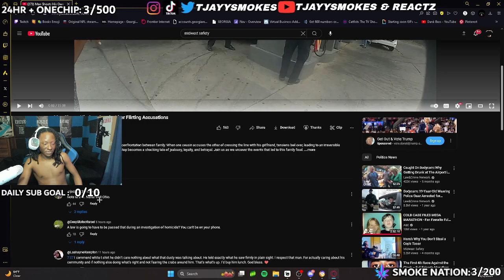Man SHOOTS His Own Cousin After Flirting Accusations | FRIED REACTION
I STREAM EVERYDAY ON TWITCH WITH SMOKE NATION COME JOIN!!

TjayySmokes Official clip and smoke channel. If you missed an interesting moment on stream, you can catch it right here.